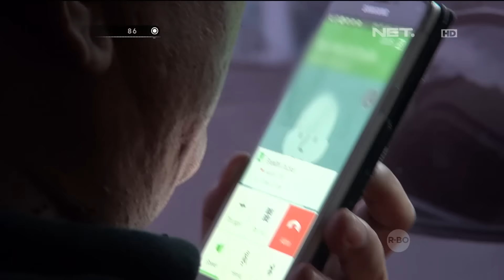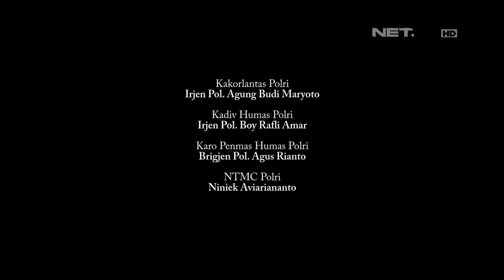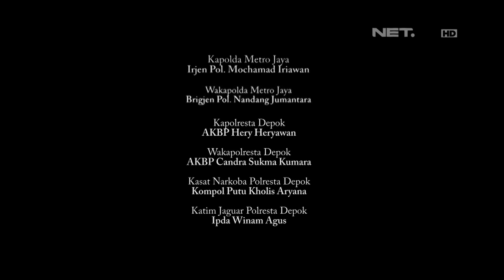Cara Pengiriman Narkoba Ini Ditempel di Tiang Listrik atau di Bawah Batu/Part1- 86